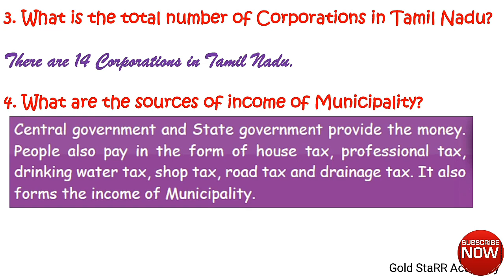4th Standard| Social science |Municipality and Corporation part2 | Evaluation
4th Standard| Social science |Municipality and Corporation part2 | Evaluation Book back questions answers explained